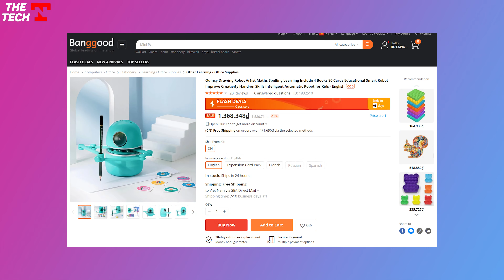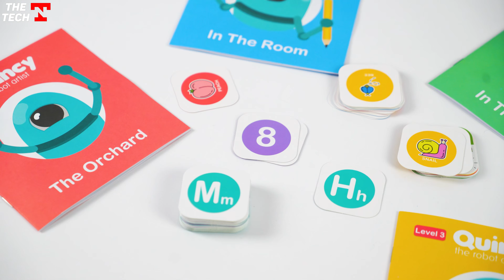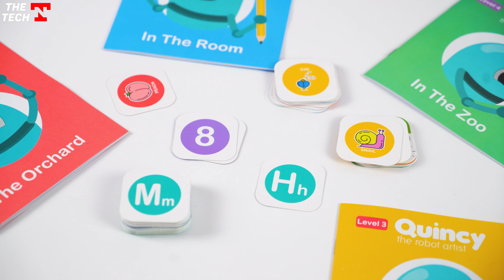ROBOT dạy vẽ cực hay để trẻ không đòi Smartphone nữa !!! Quincy Drawing Robot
Đây là một chú Robot cực hay, dạy trẻ vẽ tranh viết bảng chữ cái ... Banggood sẽ có chương trình sale hè giảm giá hơn 50% từ 21/6 -10/7 , Ngày sale lớn là 7/7 chốt điện thoại & MTB chỉ 7.7 $
Mua trên Banggood:
- Banggood siêu sale mùa hè giảm hơn 50%, free-ship toàn sàn từ ngày 7-10 thg 7.

** THETECH là kênh youtube của Ngọc Trần review trên tay, đánh giá các sản phẩm công nghệ mới để mang đến cái nhìn khách quan và hữu ích nhất cho người dùng.

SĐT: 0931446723